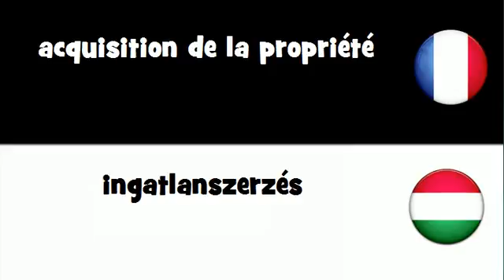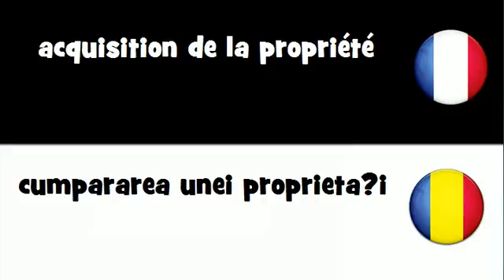VOCABULAIRE EN 20 LANGUES = acquisition de la propriété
frenchwithvincent VOCABULAIRE EN 20 LANGUES = acquisition de la propriété